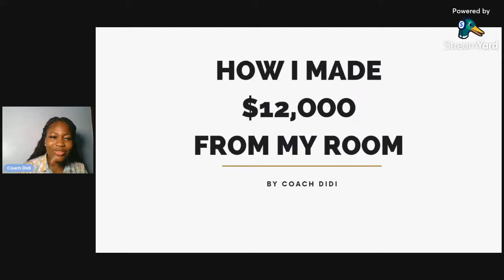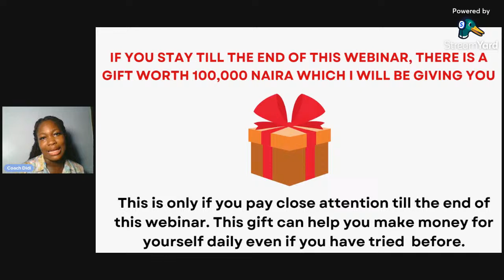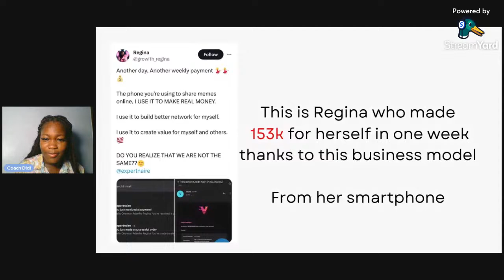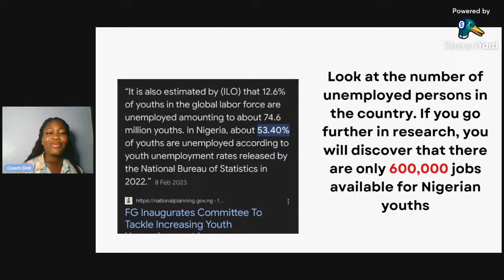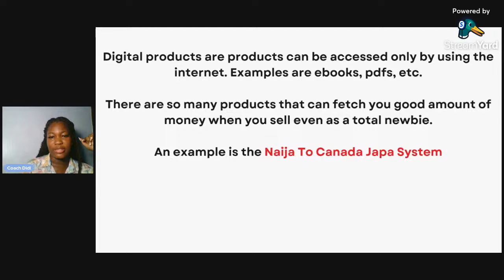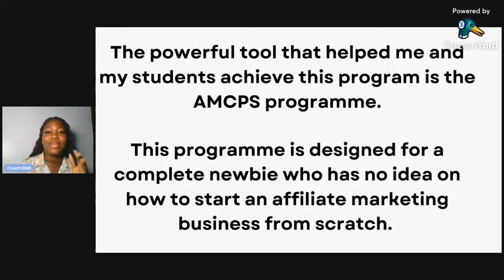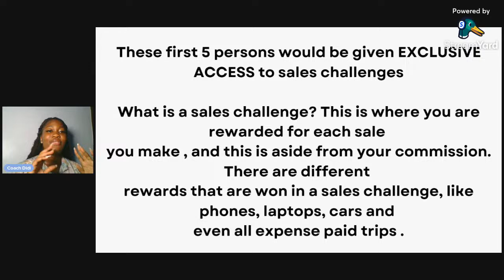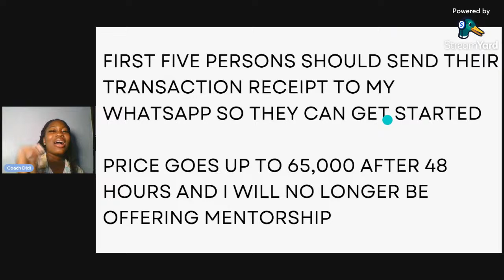HOW I MADE OVER $12,000 FROM MY SMARTPHONE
I will be teaching you my exact strategies on how you can bank over N300k in 30 days with just your smartphone.

This is the beginning of your financial journey!